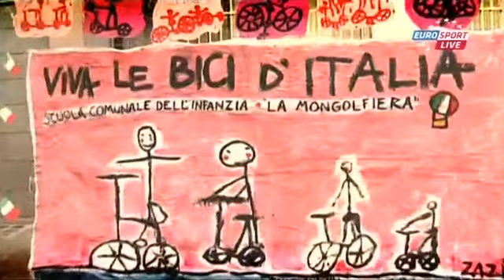Giro 2011 05 08 Stage 02 Alba Parma 01